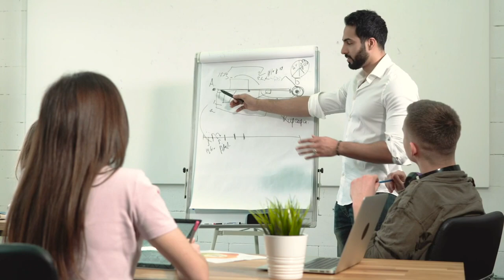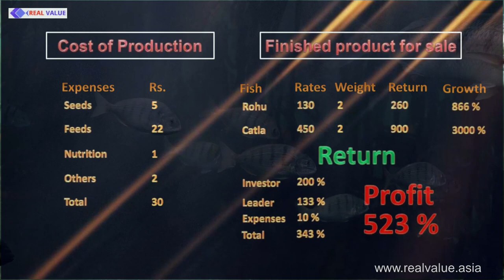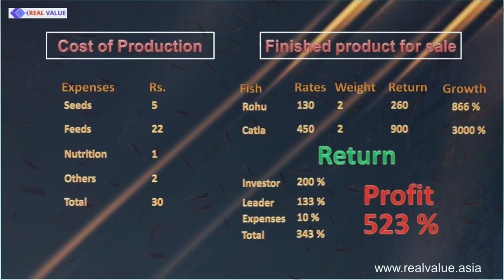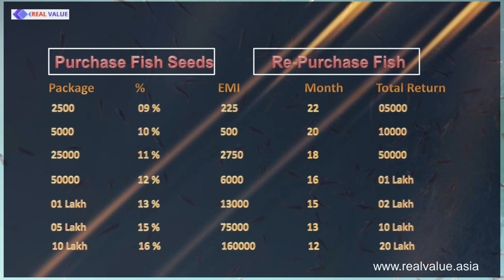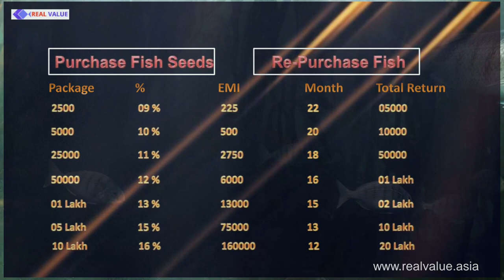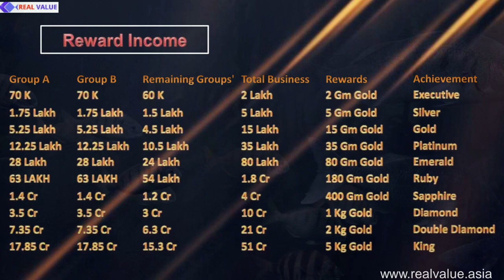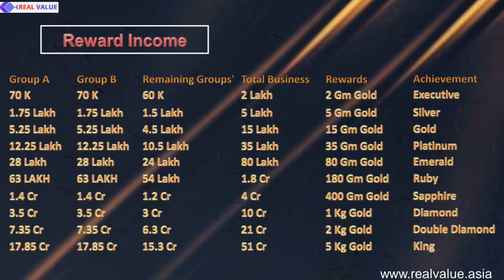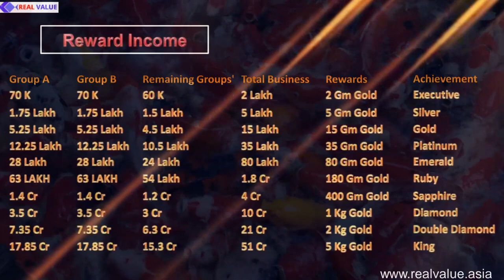🔴 Real Value Business Plan | 2500rs Starting 9%-16% Monthly Return | 5000-20 Lac Income Non-Working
*क्या आप Quality MLM सॉफ्टवेयर बनाना चाहते हो*
MLM SOFTWARES SMART CONTRACT NEXT GENERATION
*हर प्रकार के  प्लान/सॉफ्टवेअर बनाकर मिलेंगे,

*INR,SOLANA,USDT,TRON,BTC,BTT, MATIC,BNB सभी पर सॉफ्टवेयर बनाए जाते है*।
*TRON THUNDER CLONE.*
*BTC BANK CLONE.*
*FORSAGE CLONE.*

*🏈UK GOVERNMENT REGISTRATION AVAILABLE🏈*
*😊 Payment Gateway And IMPS Withdrawal Api.*
*😊 Smart Contract Crypto Plan Software.*
*☺️ Colour Number Prediction Game Software.*
*☺️ Crypto Token, Coin Blockchain Development.*
*😊 Crypto Exchange Development and Listing.*
*😊 Crypto and Forex Trading Robot/Bot.*
👉 1. Recharge plan and API.
👉 2. ROI & Investment, Growth, Booster Income, BTC Plan Software.
👉 3. Single Leg Plan Software.
👉 4. Level Plan Software.
👉 5. Binary Matching Plan Software.
👉 6. UniLevel Plan Software.
👉 7. Helping Plan Software.
👉 8. Matrix Plan Software.
👉 9. Generation Plan Software.
👉 10. Crowd Funding Plan Software.
👉 11. Product Base Repurchase Plan Software.
👉 12. Online Shopping Portal/E-commerce Portal.
👉 13. AutoPool Plan Software.
👉 14. Bulk Msg Available and DLT Registration.
👉15. RD, FD, Banking Software.
👉 Domain of your choice
👉 💯% Hacking proof
👉 Mobile Friendly Website(Responsive Website)
👉 SSL certificate
👉 Professional E-mail
👉 1 Year Full Service
*😎Other Services😎*
👉 All India Promotion By FaceBook,Youtube,Whatsapp.
👉 Pdf Making.
👉 All Language Video Making.
👉 Logo Making.
👉 Zoom Meeting Provider.
👉 Foreign Number Available.
SERVICE SUPPORT
☎ Call & Whatsapp

                              ABOUT CHANNEL

All Languages

Whiteboard Video
Animations Video

                          ⚠️WARNING⚠️

करें धन्यवाद